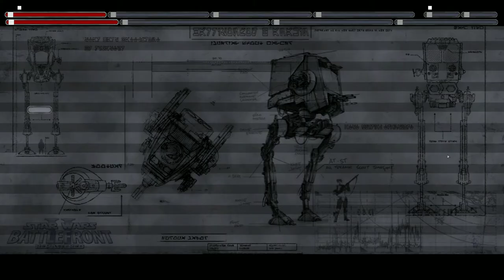Star Wars Battlefront II 2005 jedi purge map 6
did not freeze